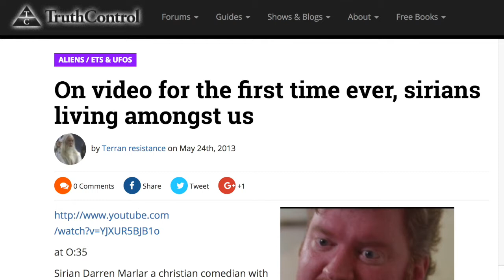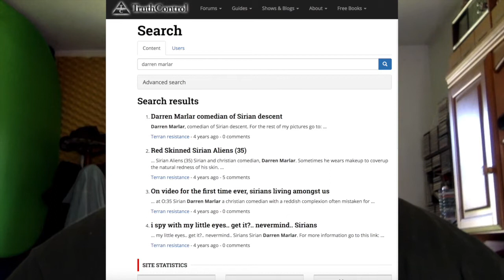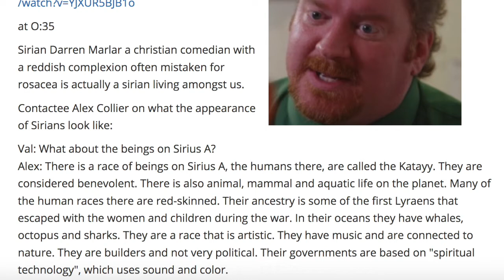Is It True That I'm Reptilian And From Sirius?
From what I can see, this is not a hoax.  Someone actually believes this about me.  It all started when the interviewer shared this page with me:

So then I searched for my name on the site and found this:

Freaky stuff!  Do you believe in any of this?  Am I possibly a reptilian and just don't know it?  Could I be from a completely different planet and my parents have been lying to me all along - or could they have been fooled into thinking I'm their genetic offspring?  LET ME KNOW YOUR OPINION IN THE COMMENTS!!!